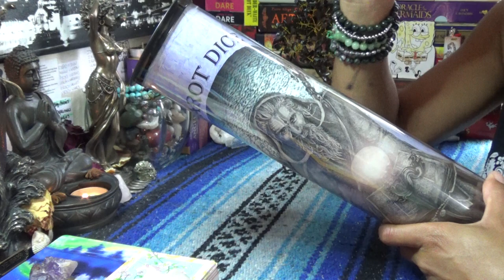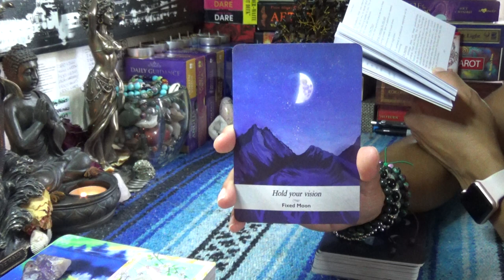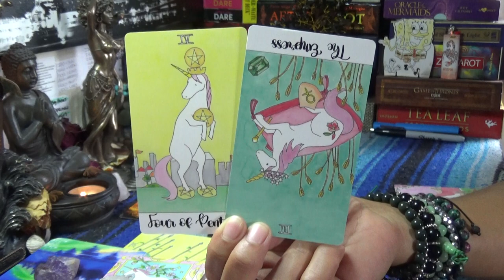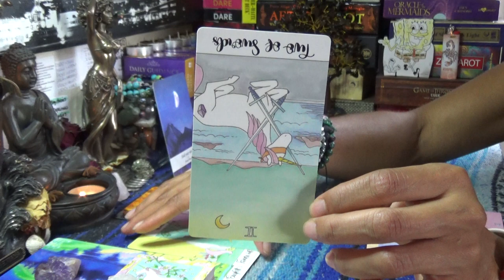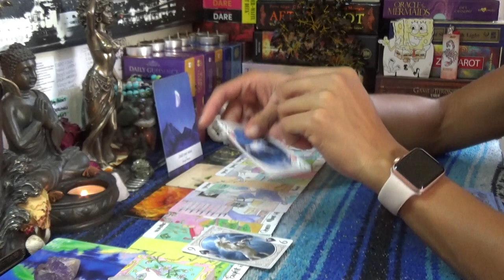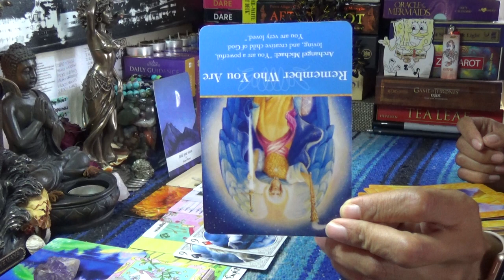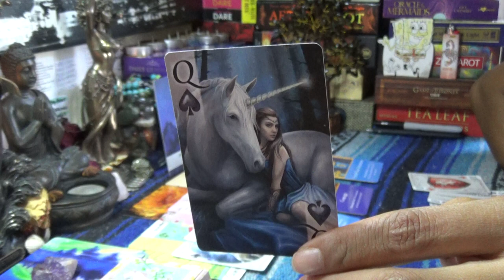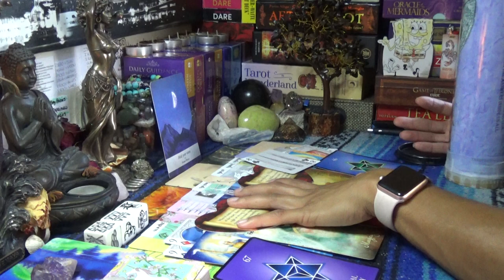♌️LEO BONUS (LOST READING) 2019♌️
After booking make sure to send me a message via google hangouts using my email or Instagram (the link directly under the booking link in the About Tab) for the best quality interactions I only do video chat readings and no offer refunds, so please make note of this when booking with ScorpionReddz Tarot that I only do video chats.